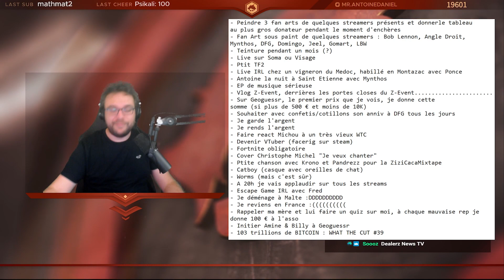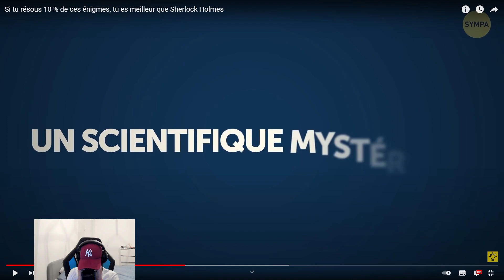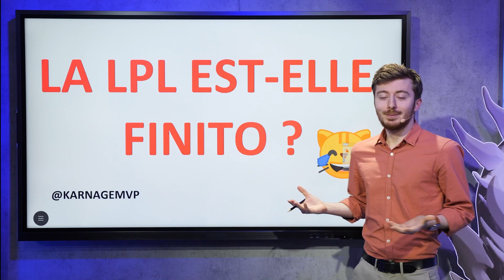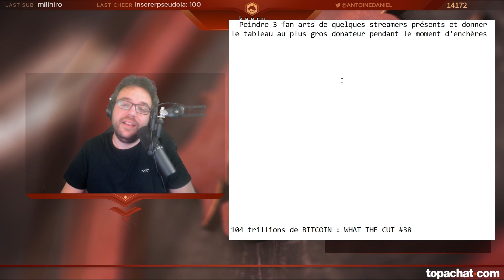LES DONATION GOAL D'ANTOINEDANIEL POUR LE ZEVENT 2021 SAMEDI CANAP JL TOMY Best of TwitchFR LOCKLEAR